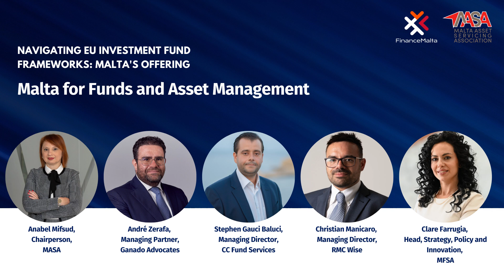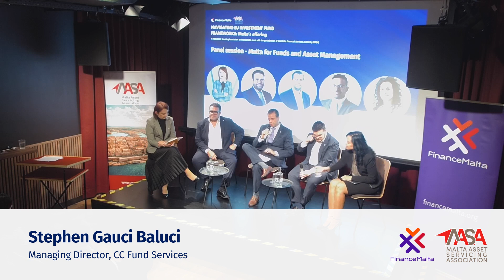Malta for Funds and Asset Management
FinanceMalta together with the Malta Asset Servicing Association (MASA) and with the participation of the Malta Financial Services Authority (MFSA), hosted an event in Zurich in September 2024 discussing Malta as a jurisdiction to consider for EU Funds.

In this panel session, Anabel Mifsud (Chairperson, MASA), André Zerafa, (Managing Partner, Ganado Advocates), Stephen Gauci Baluci, (Managing Director, CC Fund Services), Christian Manicaro, (Managing Director, RMC Wise), and Clare Farrugia, (Head, Strategy, Policy and Innovation, MFSA) discuss Malta for Funds and Asset Management